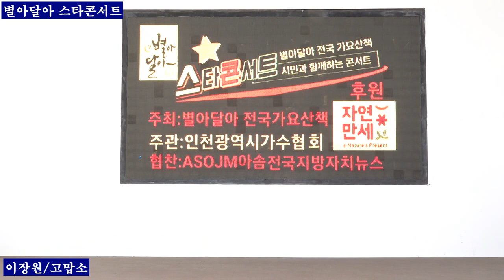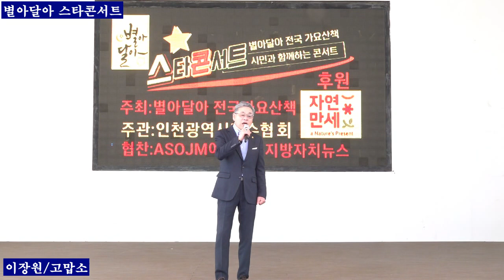이장원+고맙소 원곡조항조 별아달아 스타콘서트 인천광역시 가수협회 별아달아 전국가요산책2024,03,15,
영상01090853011